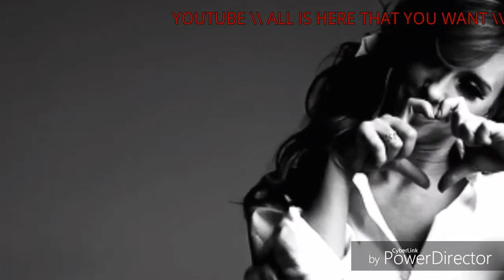"Love The Way You Lie" || Whatsapp Status || Lyrics Video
Eminem Lyrics
"Love The Way You Lie"
(feat. Rihanna)
[Rihanna:]
[Eminem:]
It's like I'm huffing paint and I love her the more I suffer, I suffocate
She fucking hates me and I love it.
"Wait! Where you going?"
We're running right back.
But when it's bad it's awful, I feel so ashamed I snap,
"Who's that dude?"
"I don't even know his name."
[Rihanna:]
[Eminem:]
Got that warm fuzzy feeling
Yeah, them chills used to get 'em
You swore you'd never hit 'em; never do nothing to hurt 'em
Now you're in each other's face spewing venom in your words when you spit them
So lost in the moments when you're in them
It's the rage that took over,
It controls you both
Guess that they don't know you 'cause today that was yesterday
Sound like broken records playing over but you promised her
Next time you'd show restraint
You don't get another chance
Life is no Nintendo game
[Rihanna:]
[Eminem:]
And we fall back into the same patterns, same routine
But your temper's just as bad as mine is
When it comes to love you're just as blinded
Baby, please come back
It wasn't you, baby it was me
Told you this is my fault
Look me in the eyeball
I'm tired of the games I just want her back
I know I'm a liar
I'mma tie her to the bed and set this house on fire
I'm just gonna
[Rihanna:]